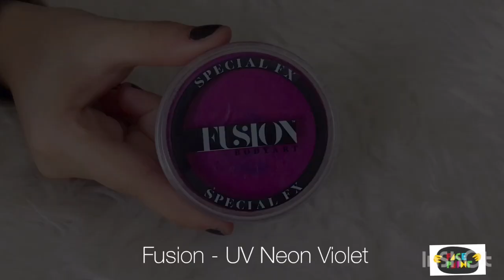Peacock Face Paint Design by Francesca Marchitelli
The peacock is one of the most colorful and beautiful birds in the world.
Its tail is so wonderful in fact, that some believe it is the symbol of vanity. Follow this video tutorial to create your own peacock face paint design!

Want to try and win FREE STUFF? Try out one of our contests

Learn, share, and improve with other face painters in our Facebook Learning Group (FacePaint 411):

Francesca Marchietelli is a professional face painter from Italy. A self-taught artist, Francesca loves the arts, and everything to do with face painting!

Follow her on Instagram to see more of her amazing work!